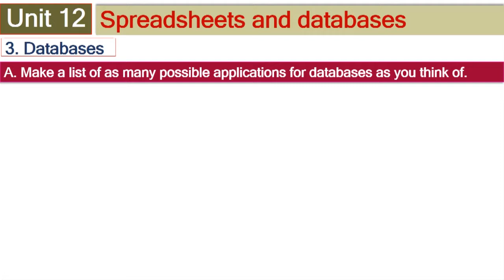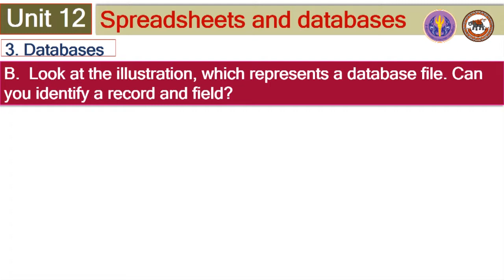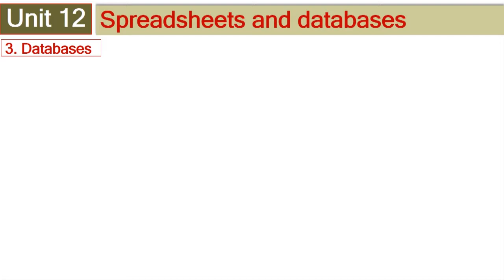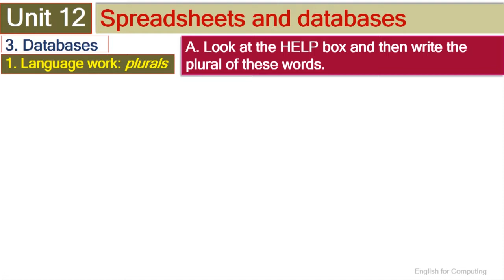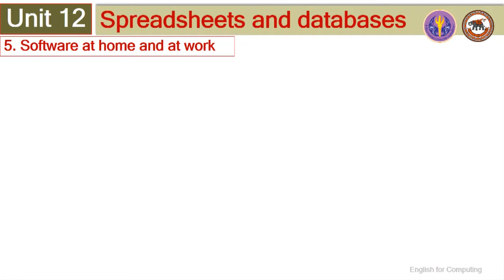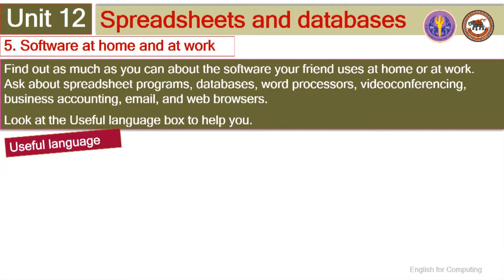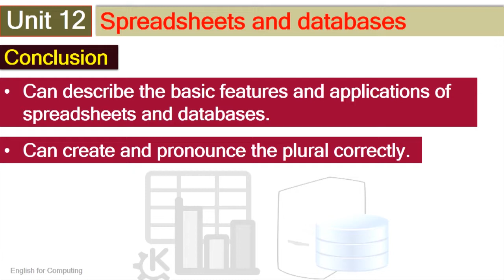nu021 w01 v12 2